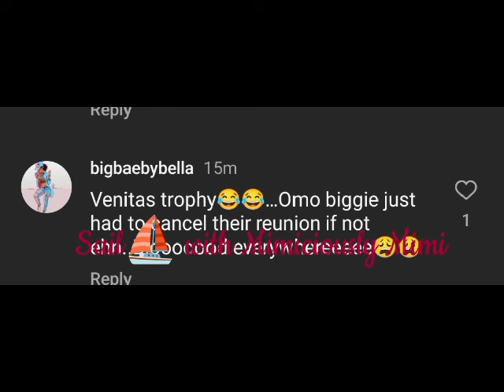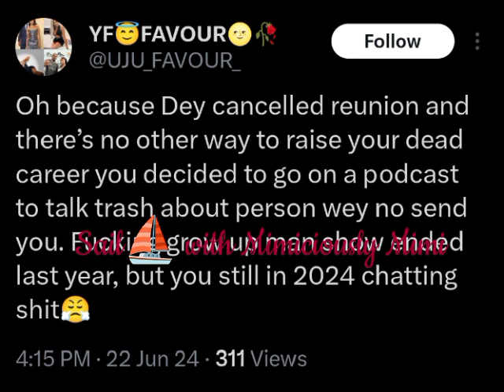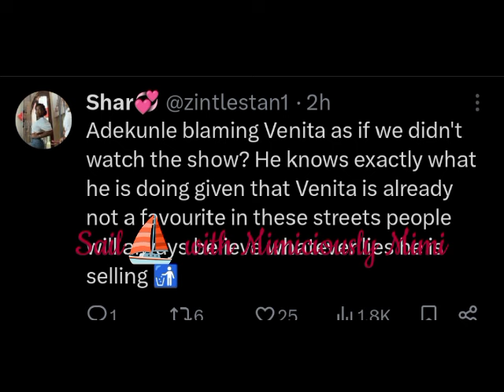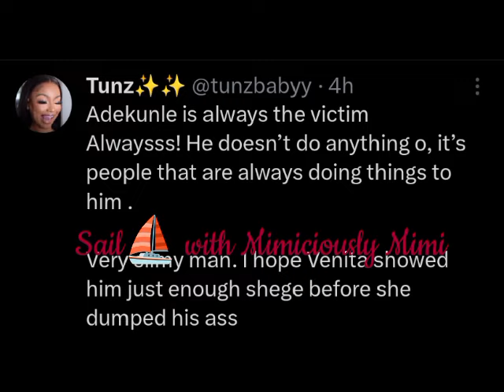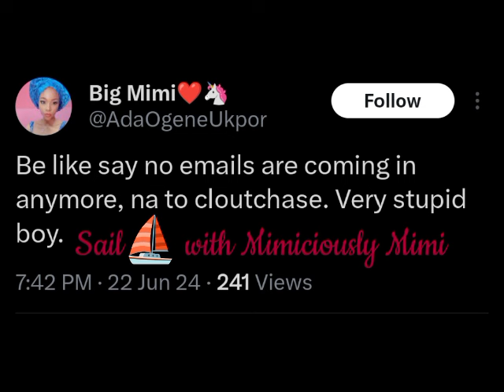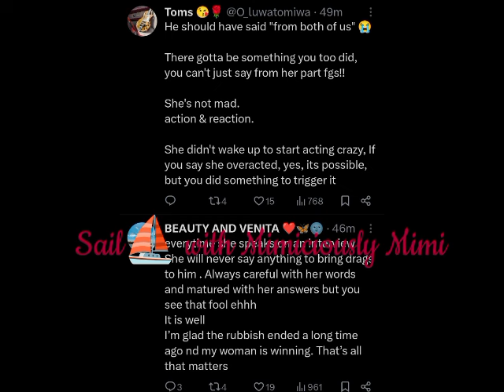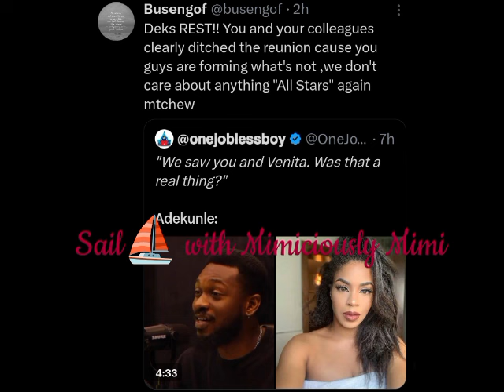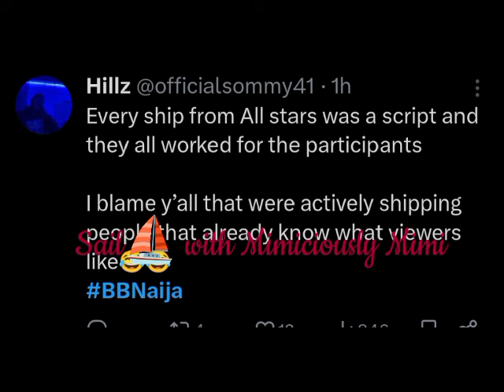ADEKUNLE FINALLY REVEAL ON THE ADENITA SHIP AS HE SPILL NEVER TO GIVE IT A SECOND SH*OT